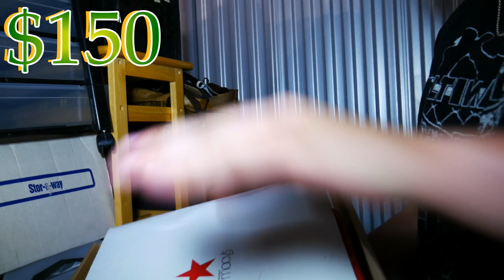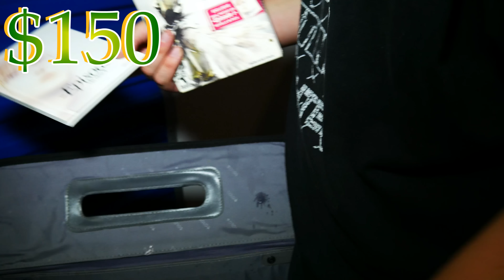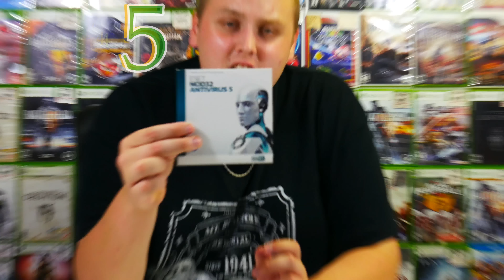I Bought an Abandoned Storage Unit And Found This! Storage Unit 3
I bought an abandoned storage unit and found this pretty cool stuff! We ended up making a decent profit off of this storage unit, it was not as exciting as the other ones, but it was still a ton of fun!

Welcome Back To Jebus Gaming!